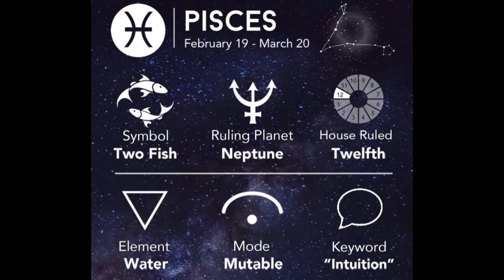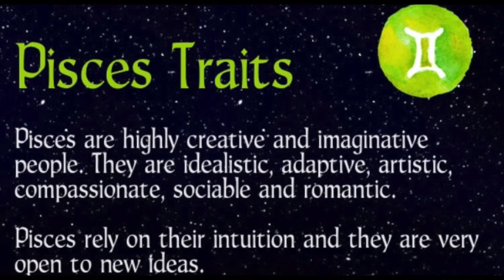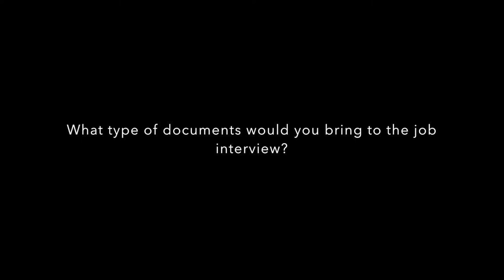Senioritis Pilot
We bring to you Senioritis.Seniorits  takes you inside the Panther's Den as a graduating senior of Southwest DeKalb High School with Entertainment, life skills , and nostalgic memories .We bring to you  a weekly broadcast that is filled with excitement.